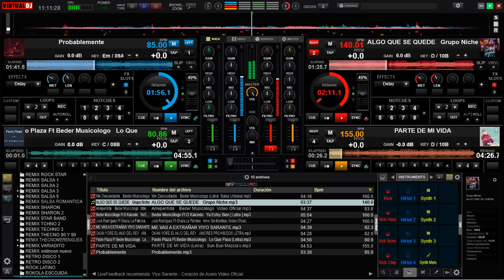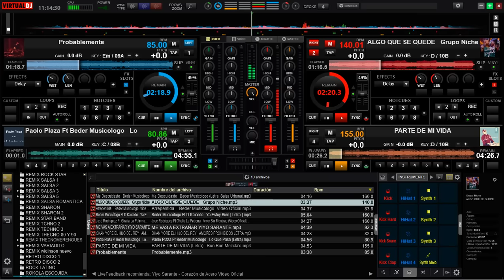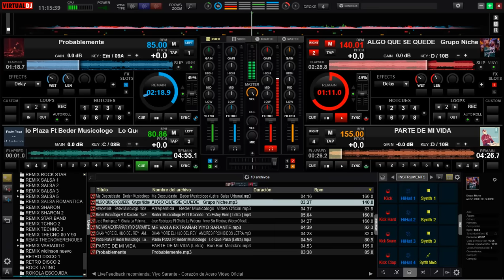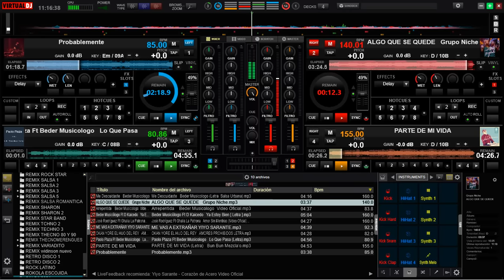🇪🇨SALSA URBANA MIX 2024💯me descuidaste,parte de mi vida, arrepentida,algo que c quede,amor prohibido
los mejores exponentes de la salsa urbana romantiquisima